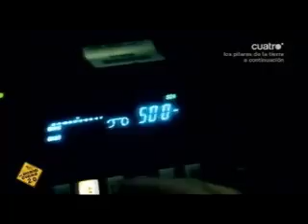Elsa Punset analiza el miedo en El Hormiguero.mp4